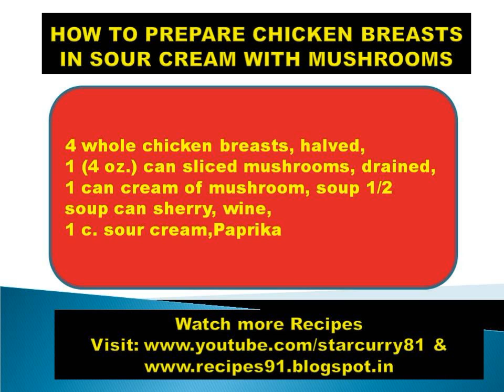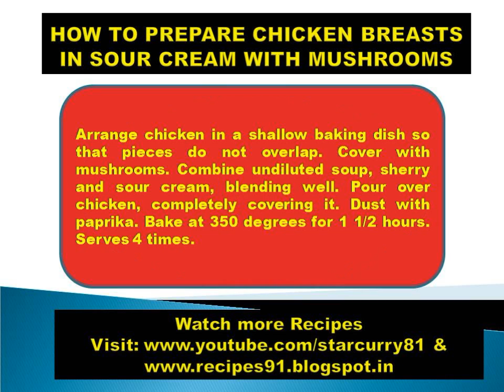HOW TO PREPARE CHICKEN BREASTS IN SOUR CREAM WITH MUSHROOMS FUNNY HOT RECIPES,FOOD, KITCHEN,COOKING